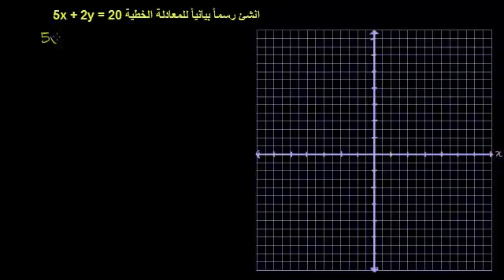الرسم البياني للعلاقة بين x و y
Plotting (x,y) relationships
يتناول هذا الفيديو شرحاً لكيفية التمثيل البياني لمعادلة خطية تبعاً للعلاقة بين قيم x وقيم y
شكر خاص لمؤسسة شركاء في التنمية المستدامة -- فلسطين